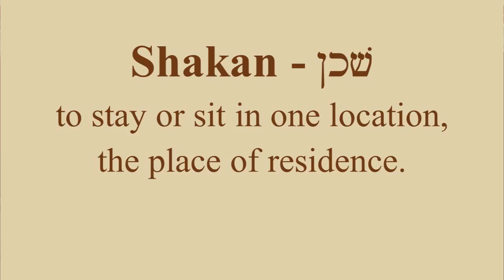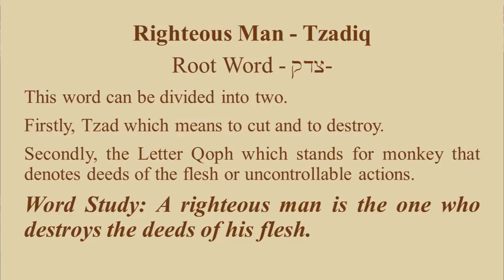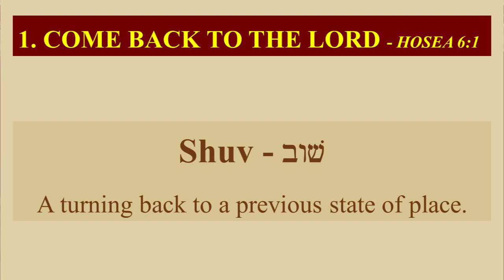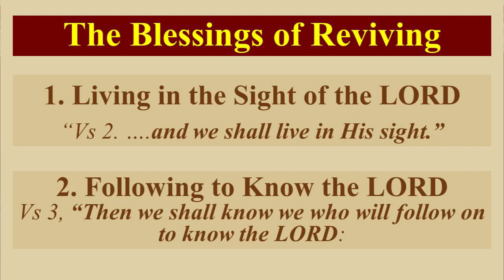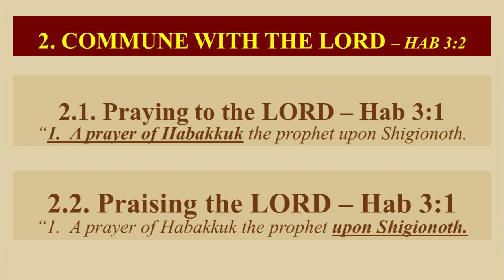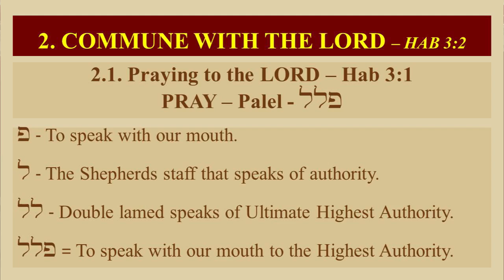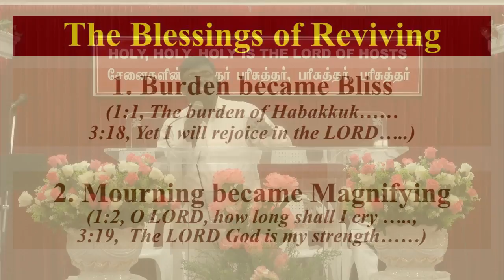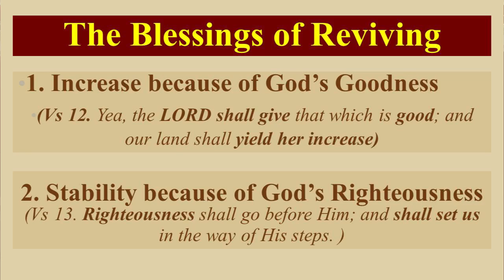THE LORD WHO REVIVES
Key Verse : Isaiah 57:15